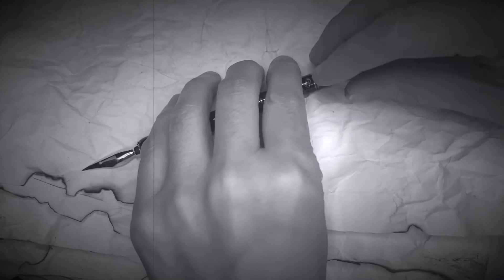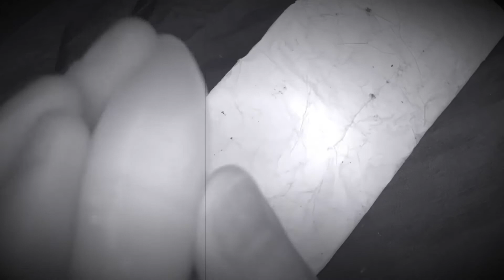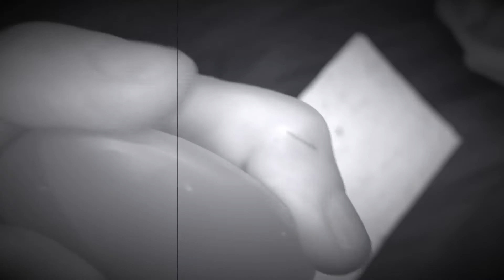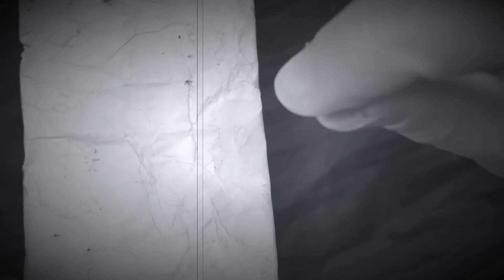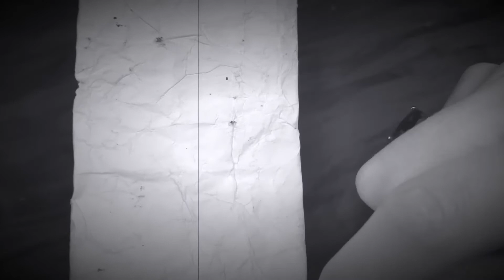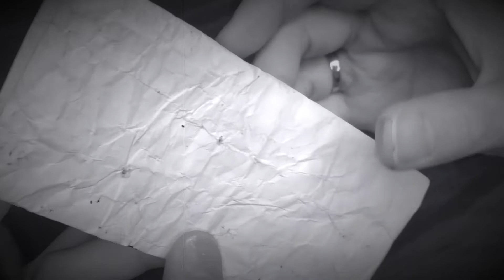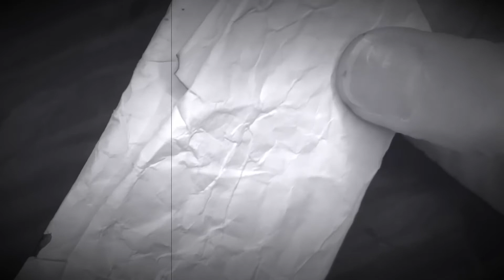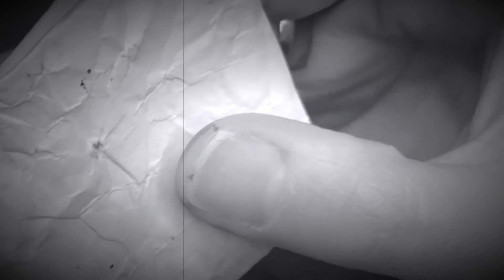ASMR Letter Writing Sounds 💕 Writing on “Old” paper. Whispering. Soft Voice. Hand Movements.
I love letter writing sounds. This is the first ASMR letter writing video where I feel a momentum in terms of what types of ASMR writing sounds I really like creating.

I know this is probably only the second video that I’ve done - in this particular manner but I feel I’m developing a style that seems authentic to me.

There is no talking during the letter writing part but I do whisper at the beginning and speak softly after writing the letter, until the end.

I also think the hand movements towards the end are more effective.

I hope you didn’t listen to the end because it made you fall asleep! 💕